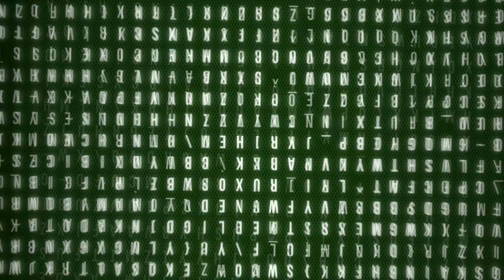The Vihelm Protective Face Mask Helps keep families together😷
The Vihelm protective face mask helps keep families together. Yes folks this is a Real honest to God (please help me) product! Perfect for the Germaphobe in your life!
If your really serious about keeping you and your family safe and healthy from home then  Check out this Book Old Book Of Remedies below
Vertigo And Dizziness Program - Blue Heron Health News
The ODD diet hack that a 62-year-old grandfather stumbled upon that fixed his deadly high blood sugar!
High Blood Pressure - Blue Heron Health News
High Blood Pressure Is The Number Cause Of Death In The World. How To Lower Blood Pressure Today Using These 3 Easy Exercises.